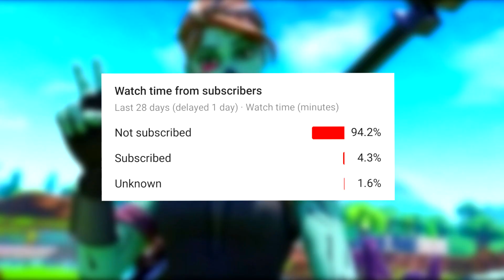Renegade Raiders Troll in Party Royale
Hello everyone , this video is about

I will be posting more of these videos , Vlogs, Skits and More, subscribe to know when I upload and for those who are already subscribed , thank you for joining the Flow Gang, Stay Strong and Unleash the Beast